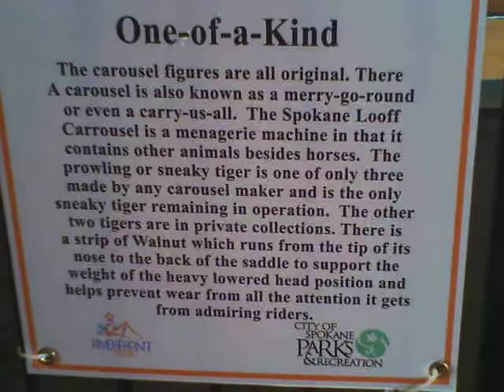Spokane Carousel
Spokane, Washington